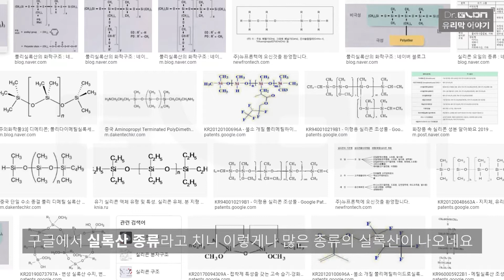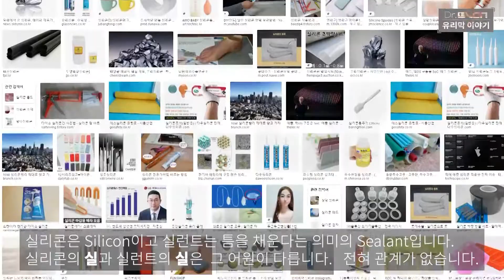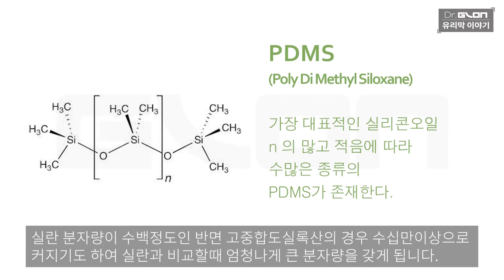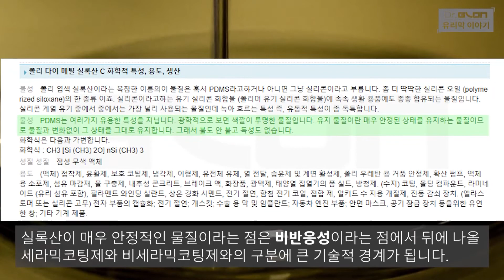Ep.04 무엇으로 유리막을 만드나? - 실록산편 / 닥터글론의 유리막이야기 4번째 이야기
프로디테일러들을 위한 전문 기술정보 채널
유리막코팅의 진짜 기술정보를 쉽게 풀어 드립니다.

닥터글론의 네번째 시간으로 유리막을 만드는 원료에 대해서 알아봅니다.
실라잔, 실란에 이어 실록산의 특성과 역할에 대해 설명을해 드립니다.

1, 실록산의 특징
2. 실록산의 화학적 구조와 쓰임새
3. 실리콘왁스로서의 실록산의 용도
4. 대표적인 실록산인 PDMS에 대한 소개
5. PDMS의 종류와 그에 따른 물성 차이 소개
6. 실제 실록산의 코팅 시험

실록산은 실란이나 실라잔과 같이 직접적으로 세라믹도막을 만드는 원료는 아니어서 경화되어 내구성을 나타내거나 하지는 않지만 오일로서 발수성이나 슬립성 등 필요한 성능을 부여하는 역할을 합니다.